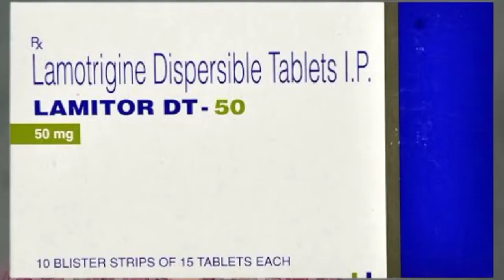lamitor dt 50 mg tablet use in hindi